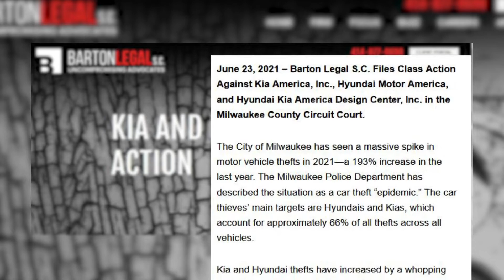Class action lawsuits against Hyundai, Kia following surge in thefts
Hyundais and Kia owners who are watching cars like theirs get stolen at alarming rates are taking the automakers to court, saying defective ignition systems on some models are to blame.

Car owners in Wisconsin filed suit in June 2021.

Just days ago, Kia and Hyundai owners in Missouri, Kansas, Illinois, Iowa, Kentucky and Texas also filed class action lawsuits.

Locally, thefts of some models of Hyundais and Kias are soaring.

St. Louis Police say in July alone, 1,000 cars were reported stolen – 301 were Hyundais and 333 were Kias.

That’s about two-thirds of every car stolen in July.